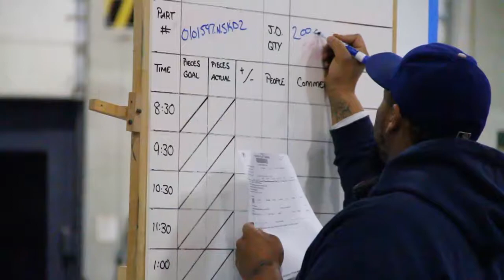Kaizen 2017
There's always room for improvement.